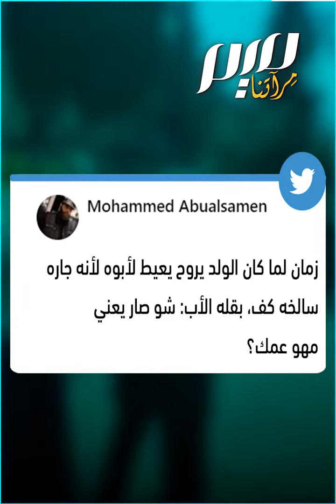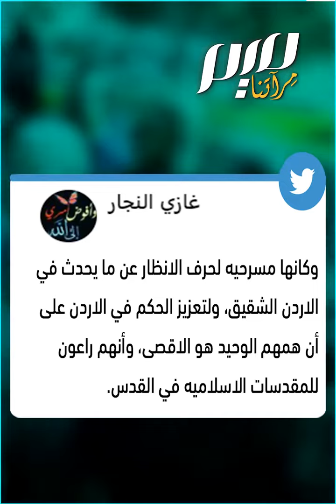وصاية هاشمية؟ طرد السفير الأردني من الأقصى!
شرطي إسرائيلي يمنع سفير الأردن، البلد الذي يفترض أنه وصي على المقدسات الإسلامية في القدس، من دخول المسجد الأقصى، ويشتبك معه ومع الوفد المرافق له.. بعد استدعاء سفير الاحتلال في عمّان، سُمح للسفير بالدخول..